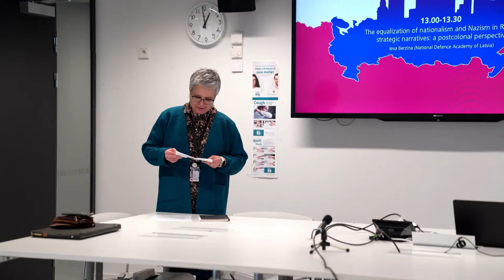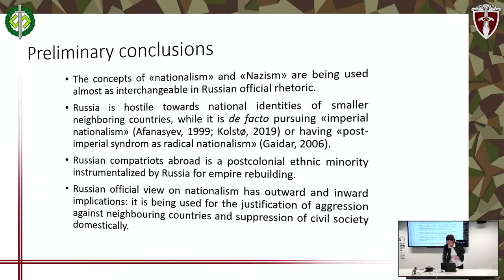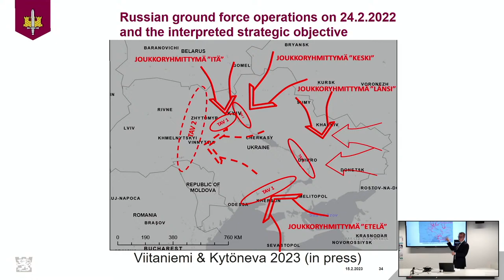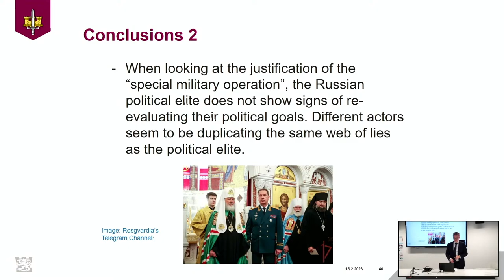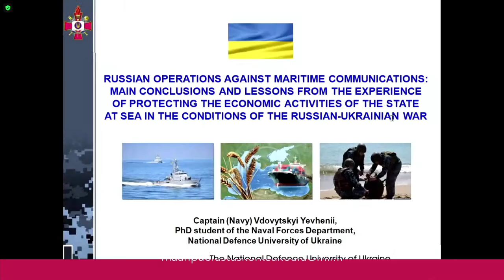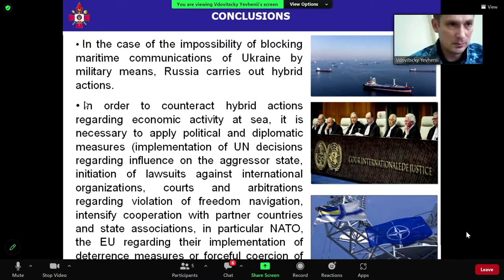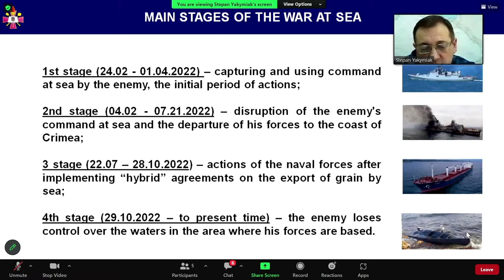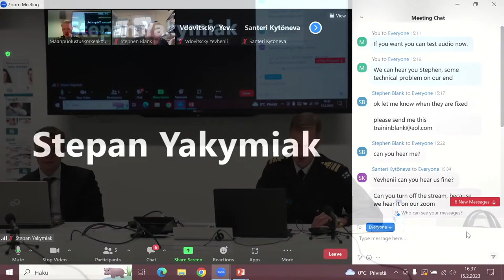Russia Seminar 2023 - Day 1 (Sessions 3 & 5)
The purpose of the seminar is to increase discussion on Russia’s Military and Security policy and offer a meeting forum for Finnish and international researchers. The seminar is ”Russia’s war on Ukraine: strategic and operational designs and implementation.”